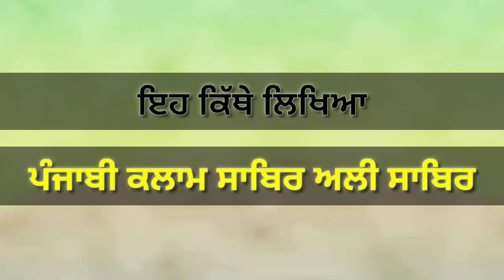ਇਹ ਕਿੱਥੇ ਲਿਖਿਆ // ਸਾਬਿਰ ਅਲੀ ਸਾਬਿਰ // ਪੰਜਾਬੀ ਸਾਹਿਤ// ਪੰਜਾਬੀ ਲਿਖਤਾਂ